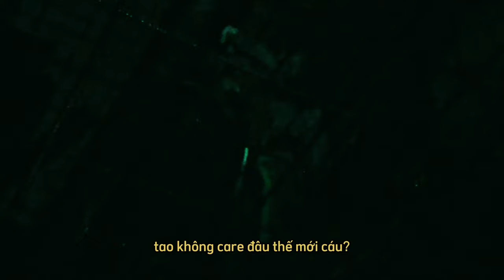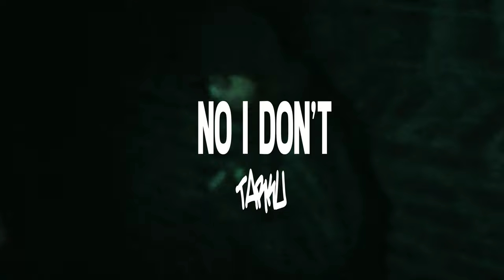Tarku - No I Don't (Official Video)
Directed + Edited by @tarkuboy

Mix/Master by ​@jadonjamessa @oceanmotion6414
Shot by @21_youngbad_12